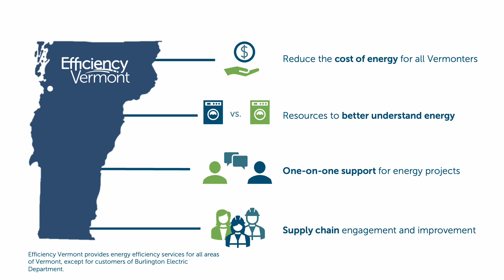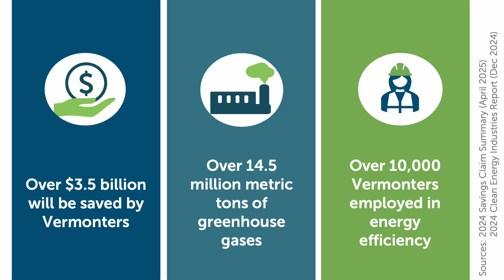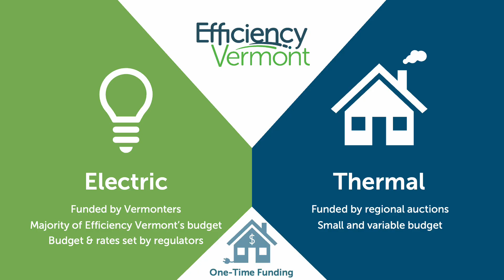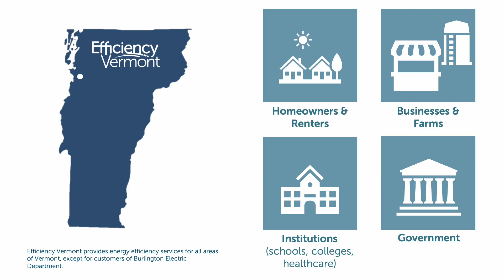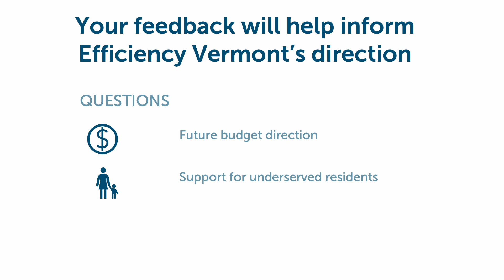2025 Demand Resource Plan - Informational Video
Every three years Efficiency Vermont creates a plan for the rebates and services Vermont needs to help save money on energy, and lower greenhouse gas emissions in our state. This document is called the Demand Resources Plan (DRP), and it is overseen by the Public Utility Commission (PUC).